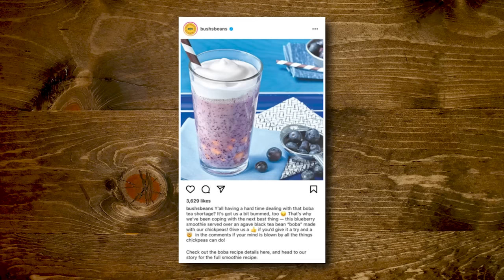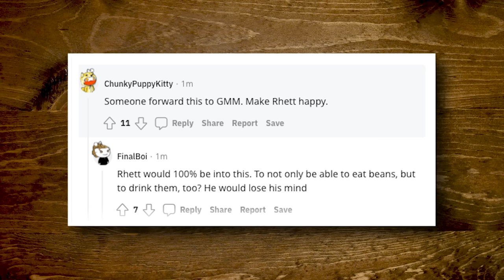Worst Food Crimes Taste Test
Today, we're tasting some of the internet's worst food crimes. GMM # 2038

Presenting: GOOD MYTHICAL EVENING! Join Rhett, Link, and the Mythical Crew for an evening of R-rated Internetainment on Thursday, October 28th at 7pm PST!